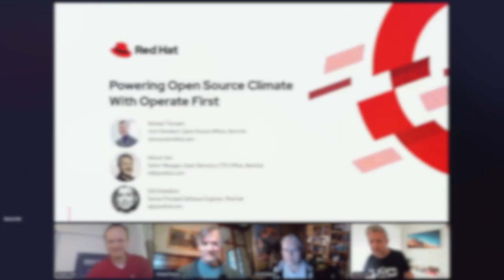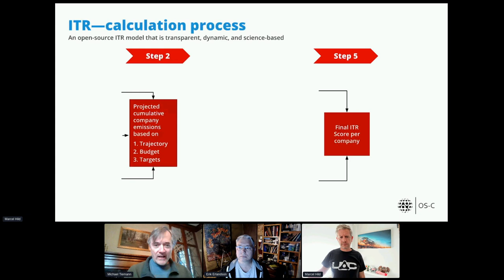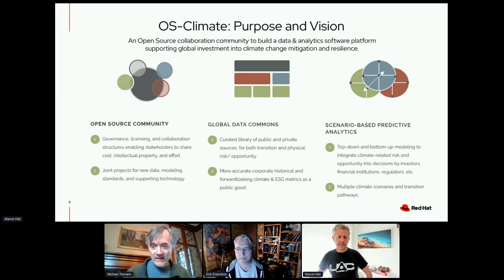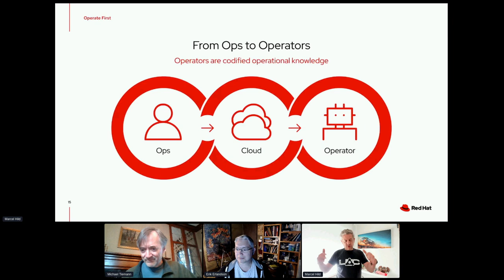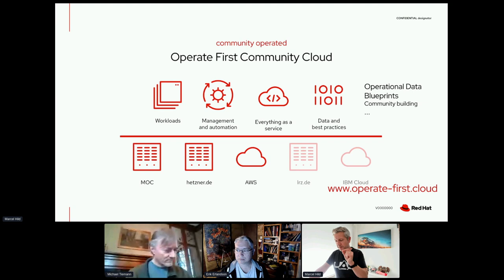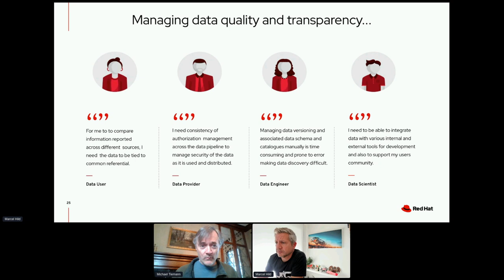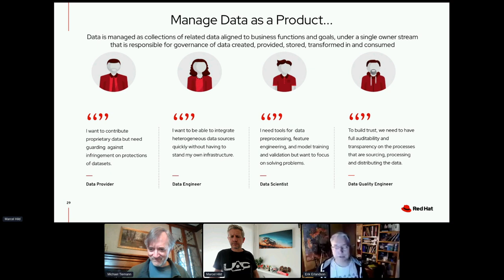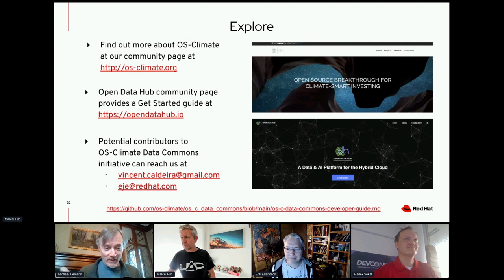DevConf.CZ 2022 -= Keynote 1 =- Powering Open Source Climate with Operate First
Speakers: Michael Tiemann, Marcel Hild, Erik Erlandson

The lack of reliable and readily accessible climate-related data has been a hindrance for financial sector stakeholders to properly assess financial stability and manage climate-related risks. This data gap substantially raises the barrier to channeling global capital flows towards climate change mitigation and resilience, by forcing businesses to engage in costly ad-hoc ingestion and curation efforts that cannot benefit from shared data or open protocols.

At the Open Source Climate (OS-Climate) initiative, we are building an open data science platform that supports complex data ingestion, processing and quality management requirements. We take advantage of the latest advances in open source data platform tools, machine learning, and the development of scenario-based predictive analytics by OS-Climate community members.

In order to build a data platform that is open, auditable, and supports durable and repeatable deployments, we leveraged the Operate First program. Operate First builds on the foundation of git-ops to extend open source principles with open deployments and operational knowledge. At OS-Climate, we manage the configuration of our data platform cluster and all of its deployments with GitHub issues and pull requests against the Operate First git repository.

In this talk, we will present the journey of the OS-Climate data commons, from unmanaged prototype cluster to a platform that is rigorously managed by Operate First. You will learn how our data platform is configured by GitHub issues and pull requests, at both the cluster level and at the level of individual application deployments. We will explain how the OS-Climate platform leverages open source tools including KubeFlow, Trino, Jupyter, Elyra pipelines and OpenShift to build maintainable and collaborative pipelines, and federate heterogeneous data sources into a controlled, common data resource for our community of climate data scientists and financial sector stakeholders.  And finally, how the architecture relates to the rigorous Data Governance requirements of the financial sector and regulators on one side, Corporate CSOs who seek to operationalize transitional strategies to greater sustainability, while still inviting participation and innovation from the open source community.